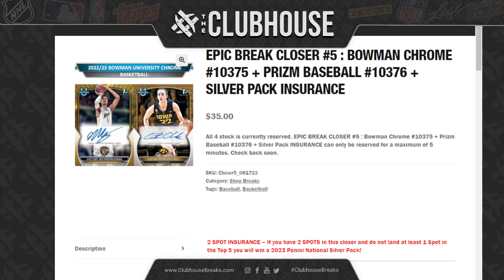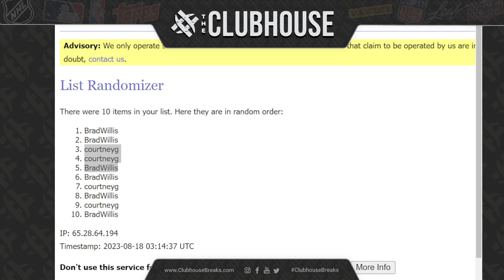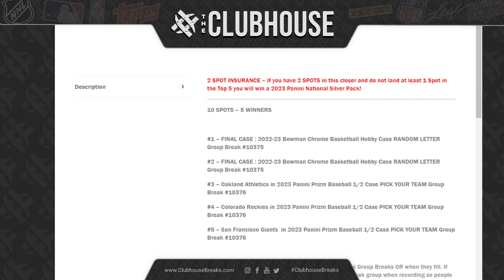EPIC BREAK CLOSER #5 : Bowman Chrome #10375 + Prizm Baseball #10376 + Silver Pack INSURANCE